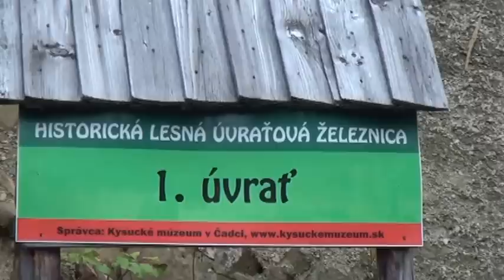Parný vláčik HLÚŽ Vychylovka: Krížom-krážom úvraťami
Krátka prechádzka po rekonštruovanej časti úvraťovej železničky vo Vychylovke.